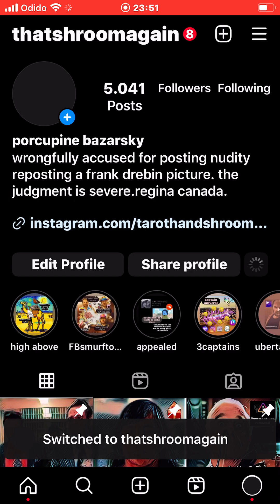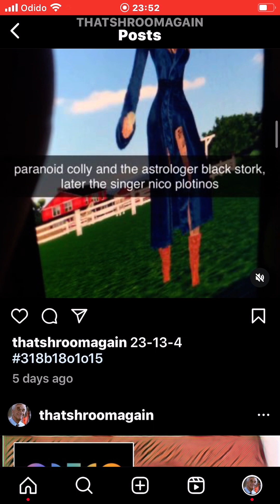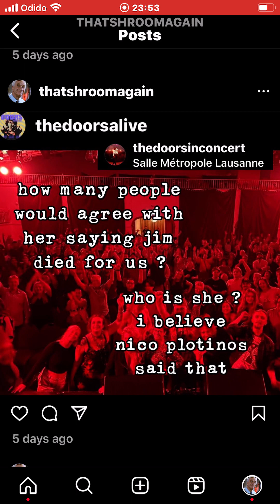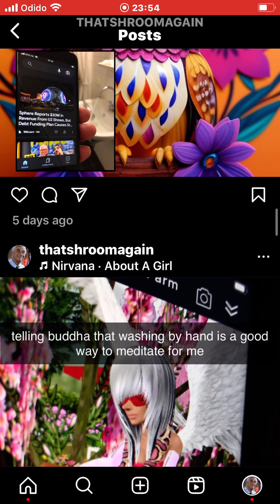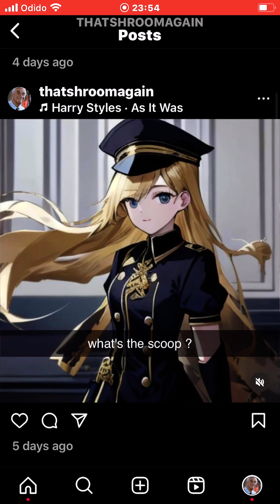thatshroomagain/ stealing a joke 10-0-15